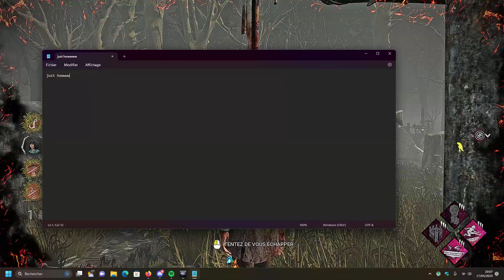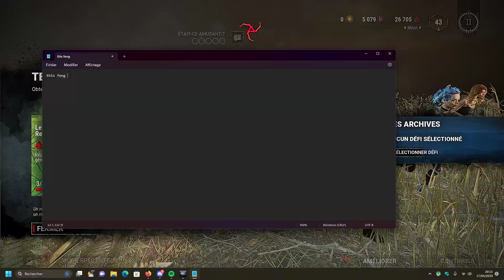This feng is a true hero !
I really love this feng